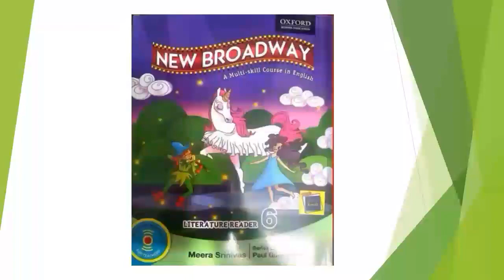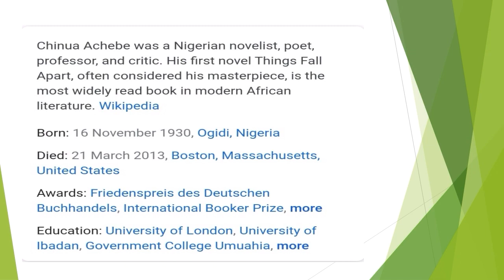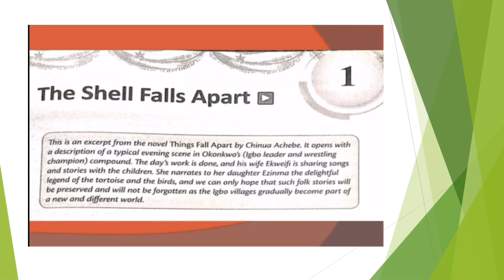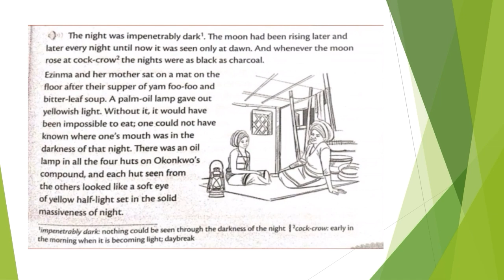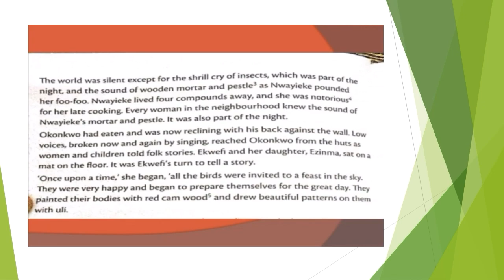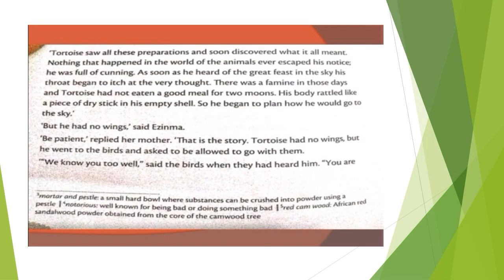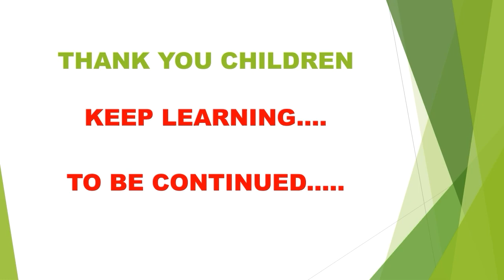Class 6 English literature Lesson -1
The shell falls apart